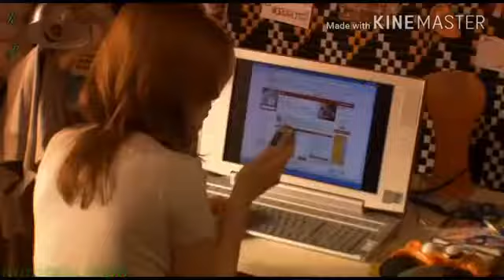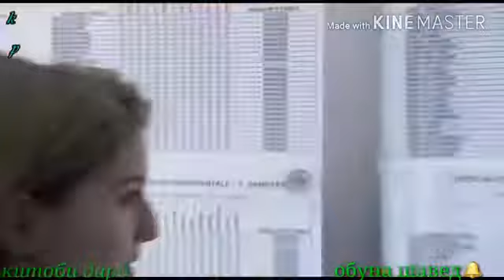Imon Gulomi Маге ту нагуфта буди маро дуст дори хамише